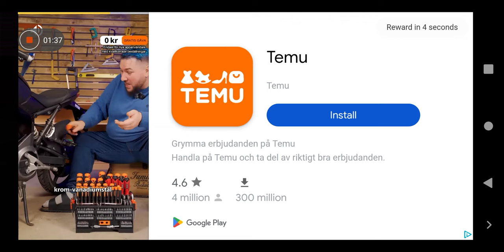Asphalt 9 Unite Ultima RS glitchy play on Android 2024-07-21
- GUI colors look like shit
- Car model is broken bunch of polygons
- Import parts S and C (instead of S and rare)

just a short example of game downgrade (I mean update. )